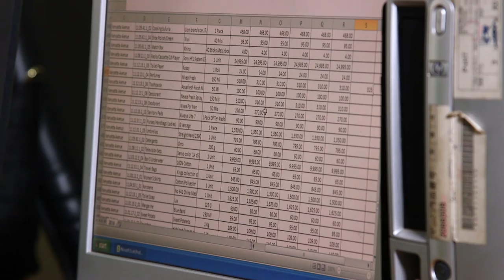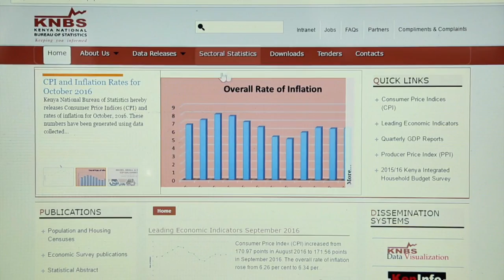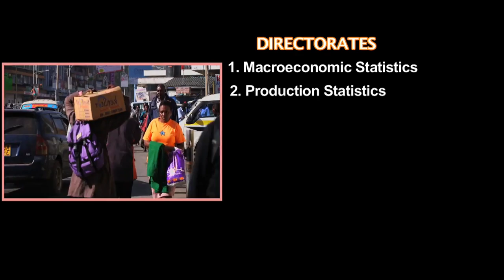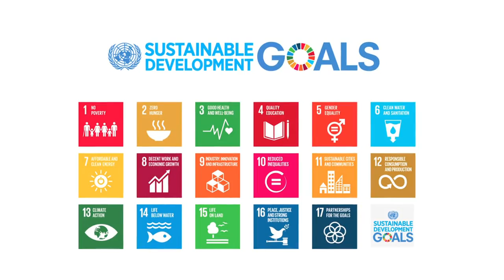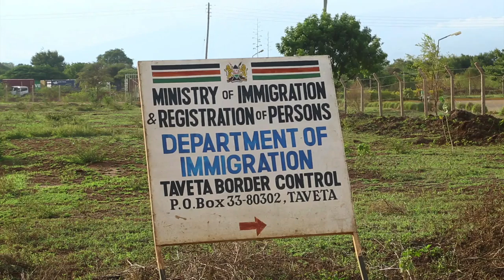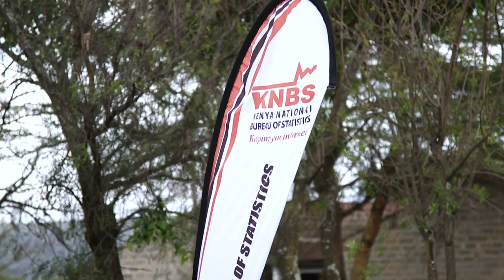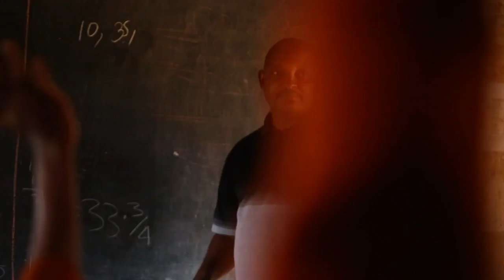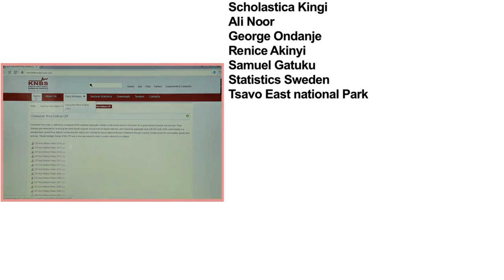KNBS 15 Minutes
Kenya National Bureau of Statistics (KNBS). This is a documentary on their core mandate. Filmed by Artful Eyes Productions